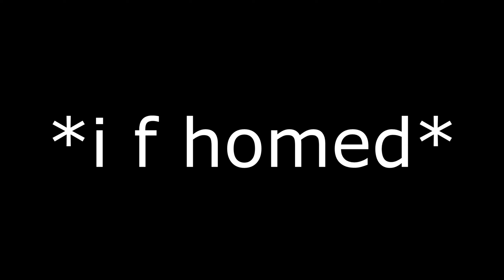The MOST TOXIC Faction in Minecraft HCF...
⭐ About This Video ➫ Today's video the most toxic faction stops me from base raiding 1 dtr trapping factions on minecraft hcf on cavepvp sotw...

Hey guys, like I said in the video, the official Halloween Update for Minecadia’s Factions: Pirate is releasing this upcoming Friday, October 25th, at 5pm EST. The Server IP is pack.minecadia.com. A bunch of YouTubers are going to be playing and recording, so you guys should definitely check it out if you’re interested.